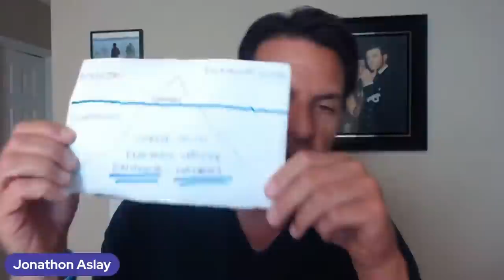How To Tell He Wants Something Serious (After The 1st Date)